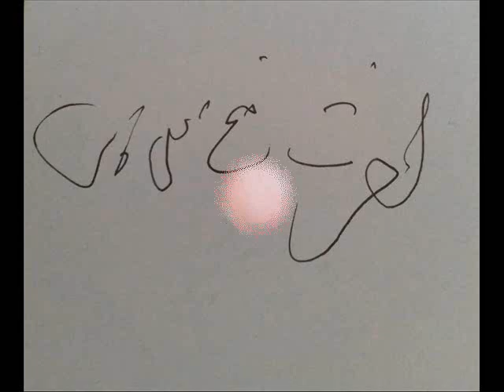Ishq Anokhari Peerr Haye Ustad Nusrat Fateh Ali Khan Chishti Sabri R.A At Halqa E Rehmani Faisalabad